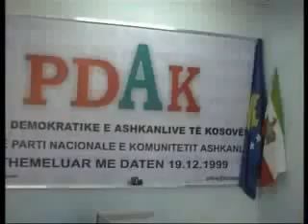Ashkalit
Voto Pdak Nr 100 Votoni Per Nje Te Ardhme